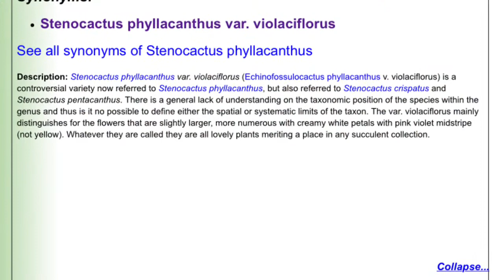Cactus Wednesday: Stenocactus Tricuspidatus